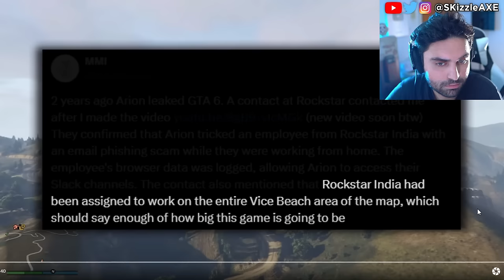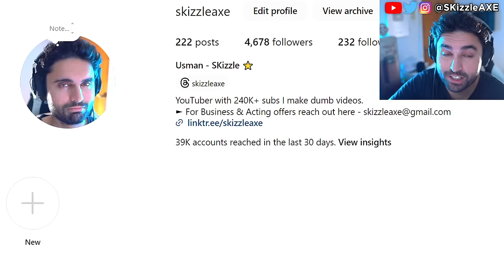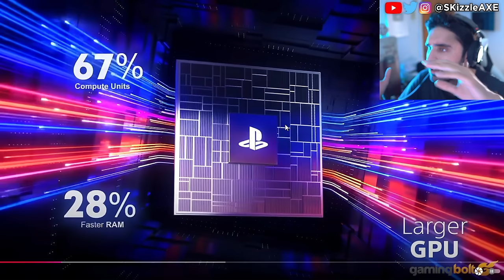GTA 6 Gameplay leak is a DISASTER... 🤯 (Rockstar STRIKING) - GTA 6 Trailer 2 & GTA 6 PS5 Pro & Xbox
00:00 GTA 6 gameplay will be massive
0:35 GTA 6 video
5:58 GTA 6 PS5 Pro and 60 fps